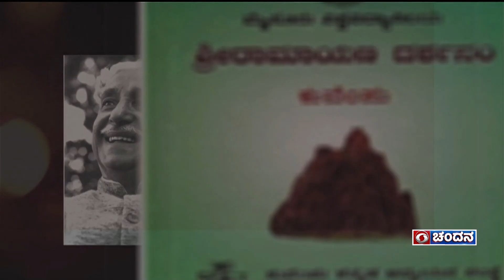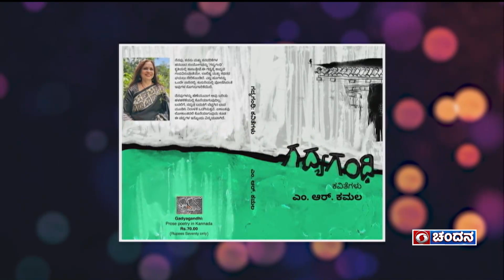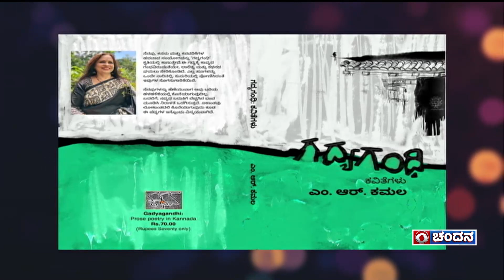Literary Guru | Conversation with Kannada Writer & Poet M.R. Kamala | 11-06-2022 | DD Chandana